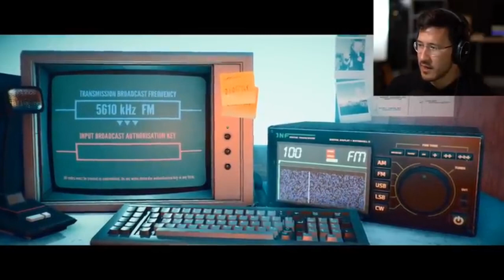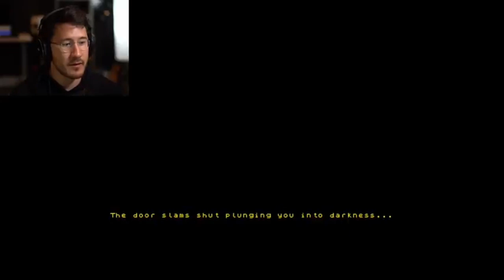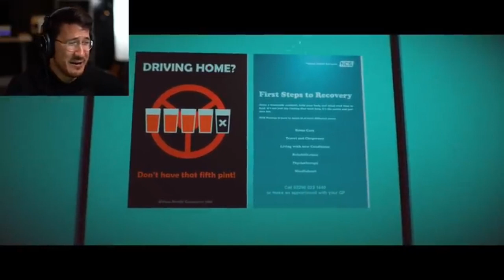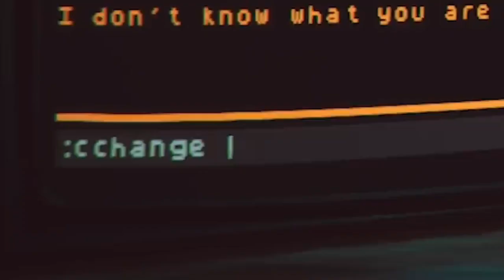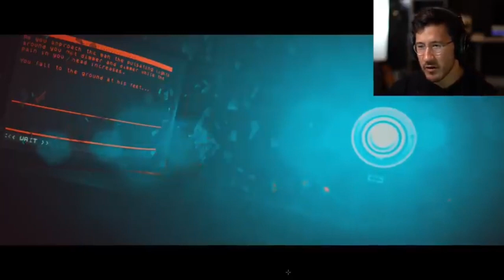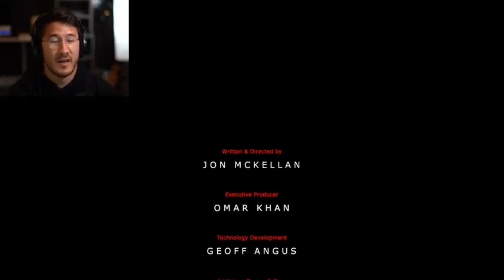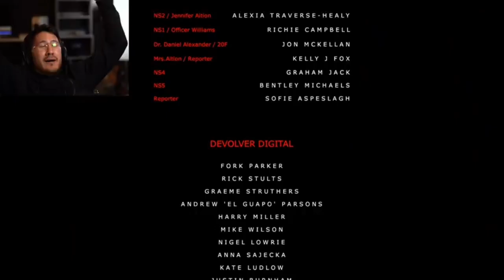IT WAS ALL CONNECTED! | Stories Untold - Chapter 4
This entire time it was all connected! The secrets of Stories Untold revealed!